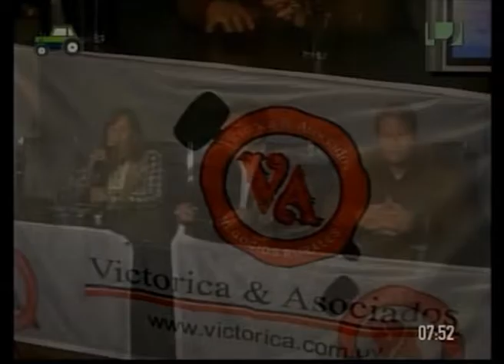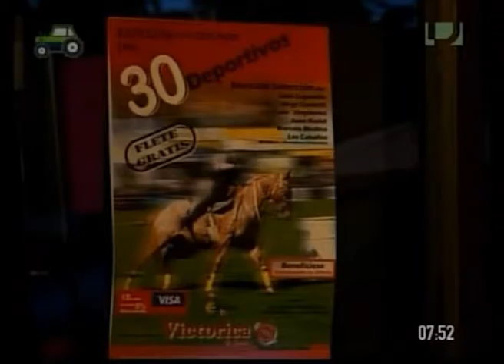Agro Informe - Ignacio Victorica, Victorica Consignaciones. (23/09/2016)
El escritorio Victorica presentó la cartelera de remates de primavera, marcado por la zafra de reproductores 2016.